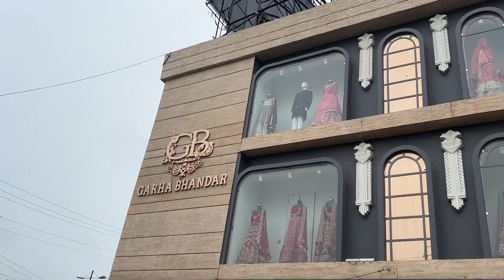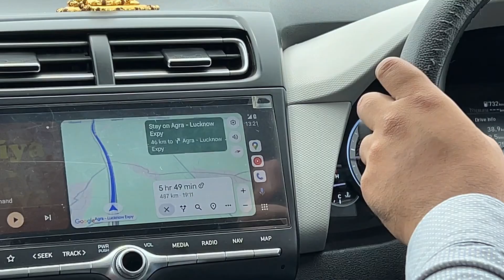Travelling back to noida | Lucknow to Noida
Hit Like

Thanku so much for watching my YouTube channel.